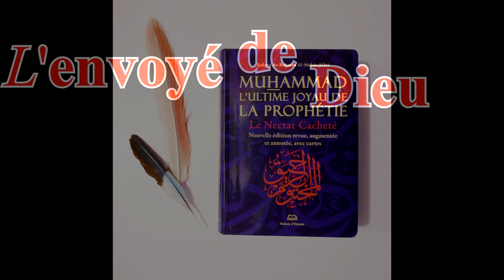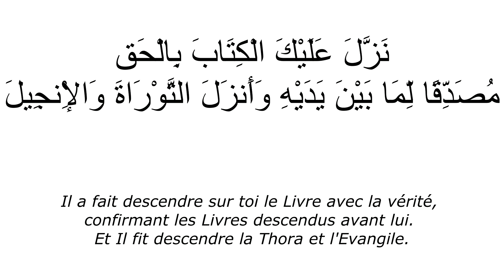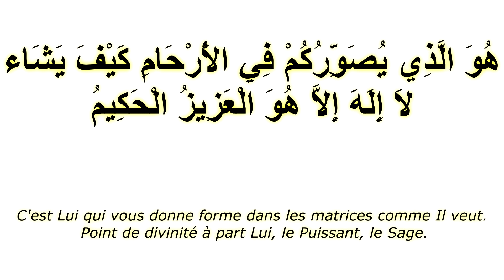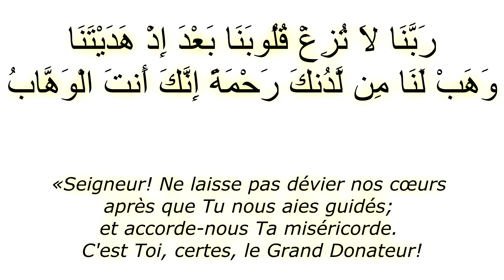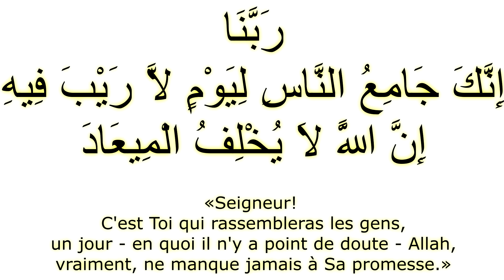60 BIOGRAPHIE DU PROPHÈTE ﷺ L'envoyer de Dieu Appel a l'islam ses proches parents